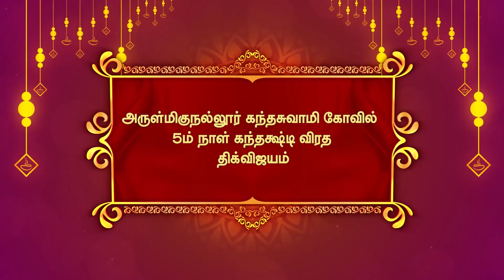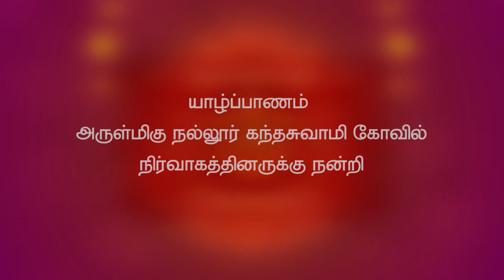அருள்மிகு நல்லூர் கந்தசுவாமி கோவில் 5ம் நாள் கந்தசஷ்டி விரத திக்விஜயம் .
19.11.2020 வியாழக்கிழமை